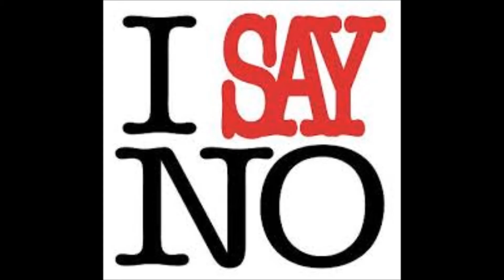I'M RECORDING! (Flee The Facility [Beta])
I got sick over the weekend, and I was still recovering on Monday. I would say this video is extra long to make up for it, but it would have been extra long anyway. And I would also say that I'm uploading again tomorrow to make up for it, but I would have done that anyway.
I'd like to think my editing is getting better also.